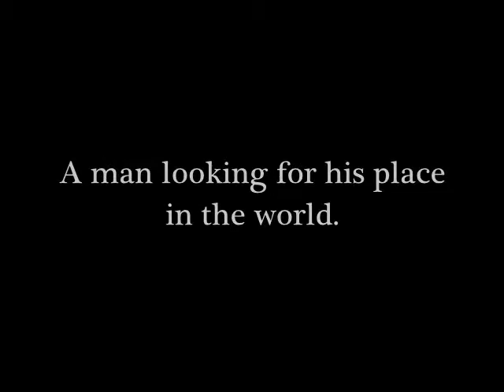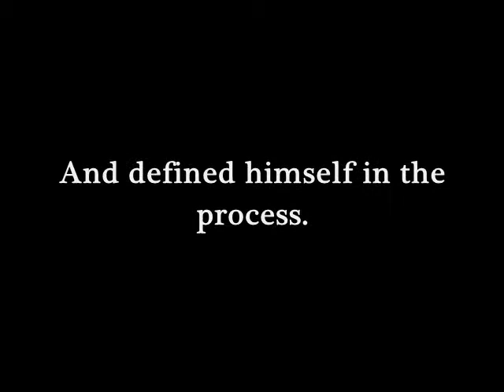Unchartered Territory Trailer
Trailer for a new fictional movie. Michael Palin plays Wilkins, a chartered accountant who is tired of his boring life. He seeks a new job, but everyone tells him chartered accountancy is his calling in life. Desperate, Wilkins gets drawn into an embezzlement scheme, gets caught and spends some time in prison. In prison, he meets some new associates who need some good financial management, and upon release Wilkins is pushing numbers on the other side of the law. Now he has the life he always wanted, but does it come at too high a price? Will he be able to redefine his life on his own terms? Can he defy definition?